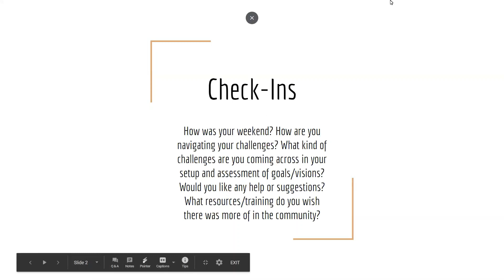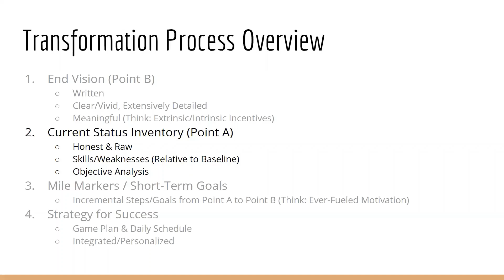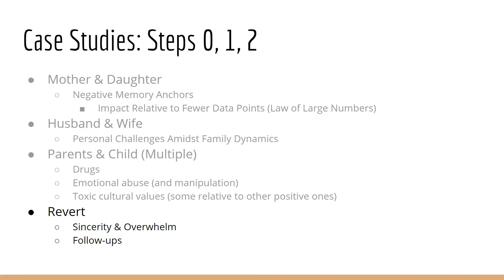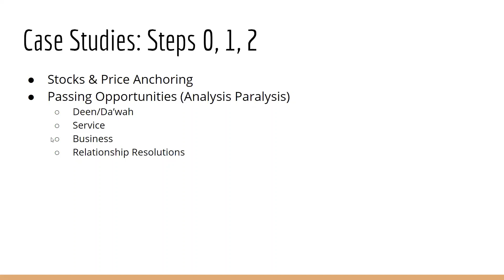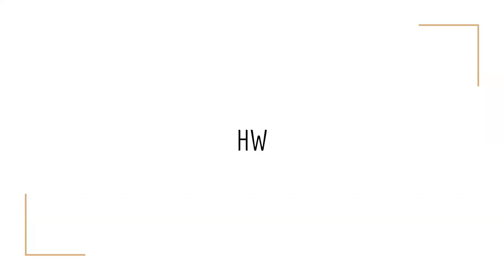Challenge Accepted: Stories of Transformation Pt 17